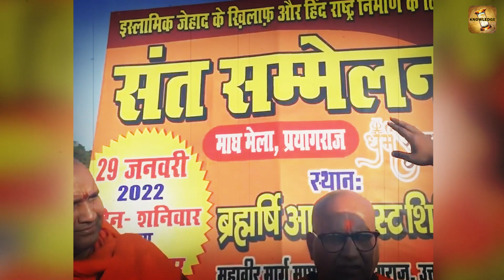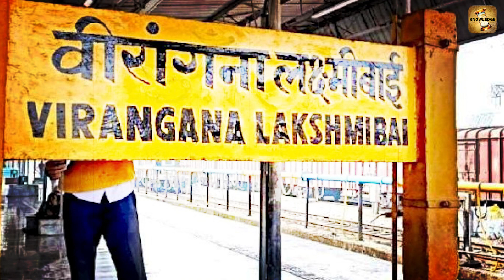कैसा होगा हिन्दू राष्ट्र? क्या होंगे नियम?